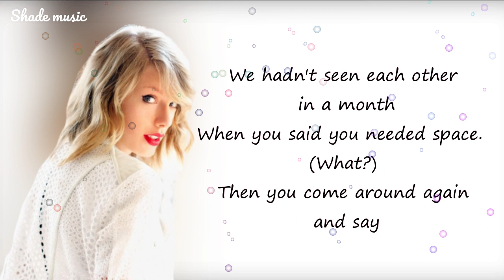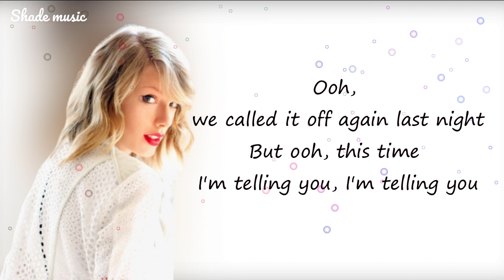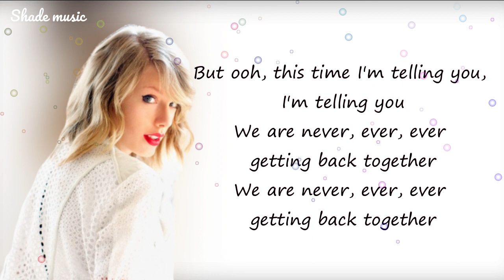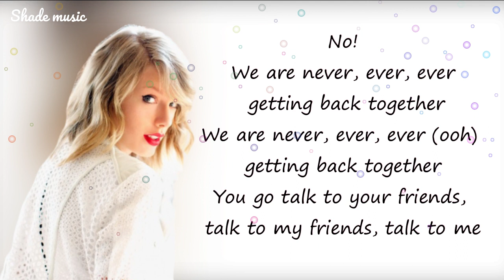Taylor Swift - We Are Never Ever Getting Back Together [Lyrics]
we are never ever getting back together lyrics,
taylor swift,shade music,
taylor swift we are never ever getting back together
we are never ever getting back together taylor swift
we are never ever getting back together lyrics taylor swift
we are never getting back together,we are never getting back together lyrics
taylor swift we are never getting back together lyrics
taylor swift we are never getting back together
we are never getting back together taylor swift
we are never getting back together lyrics taylor swift